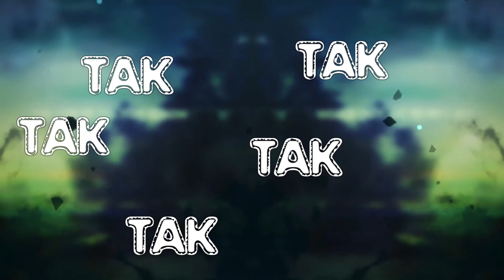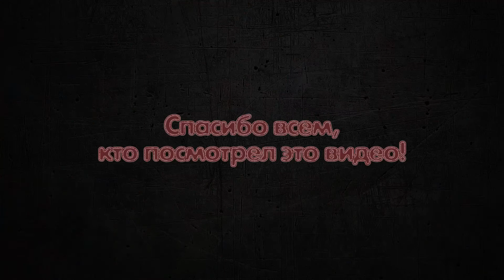[18+] Far Cry 3. LP #2 от GamePlay Video. Самый крутой летсплей!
Вторая серия ЛП (LP) по игре Far Cry 3. В этой серии: нормальная дикция, ниндзя-неудачник, громкие взрывы, прикольные эффекты, юмор в наличии. И немного информации о будущих проектах GamePlay Video.
Прохождений игры не ждите, это слишком скучно.
Наша отличная группа ВК (новости, видео, интересная инфо об играх, конкурсы)
Заходи, если считаешь игры частью своей жизни!!